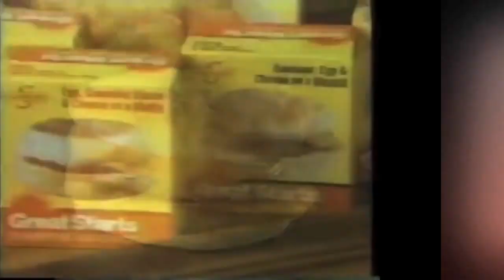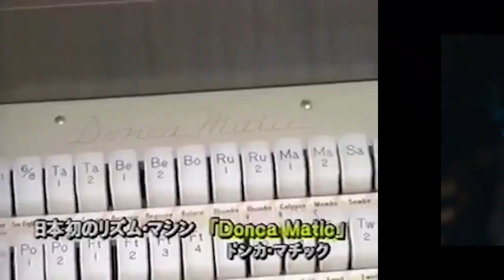The Strangest Samples In Gorillaz Songs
The virtual band have been known to employ out-there samples. Here are some of the weirdest.